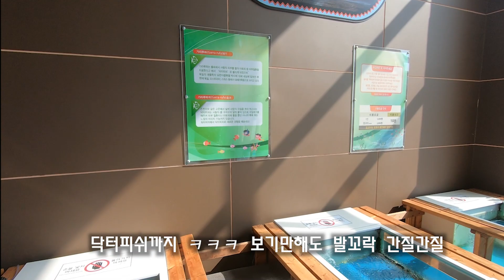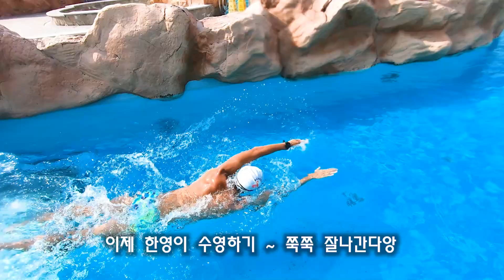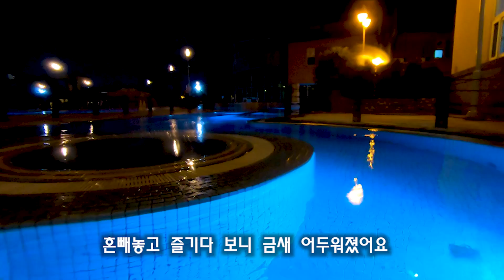얼죽야 얼어 죽어도 야외수영